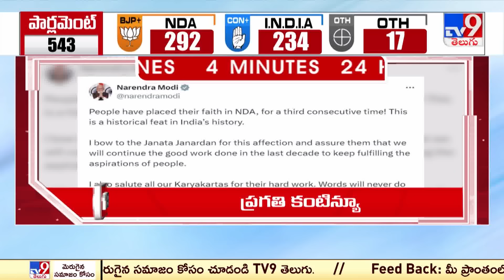4 Minutes 24 Headlines | 7 AM | 05-06-2024 - TV9